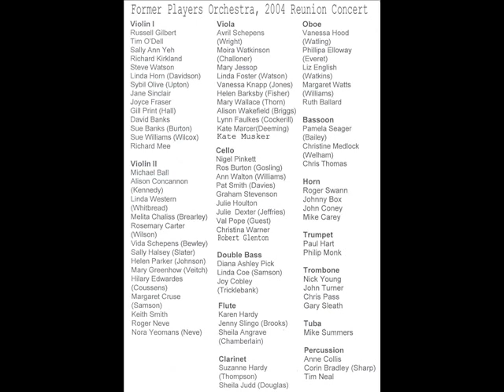Glinka Russlan and Ludmilla LSSO Reunion 2004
Glinka Russlan and Ludmilla overture. Recorded at the 2004 Leicestershire Schools Symphony Orchestra (LSSO) reunion concert at Bedworth Civic Hall, July 3rd 2004. An orchestra of former LSSO players conducted by Malcolm Fletcher.